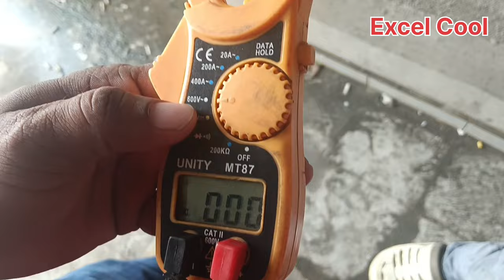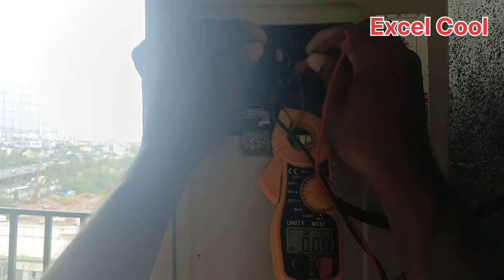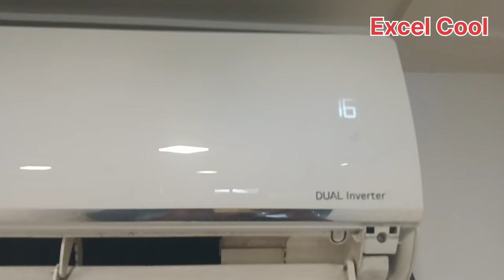LG Inverter Ac CH05 Problem Solved || CH05 lg inverter ac error code || full Explain in Hindi